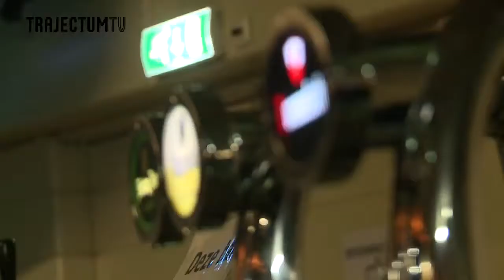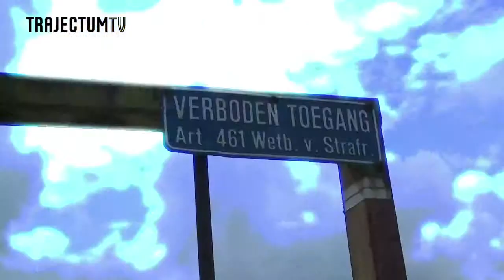Trajectum presenteert DumDum in Tivoli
Om het schooljaar in stijl af te sluiten organiseert Trajectum 26 juni samen met Dum Dum een groot feest in Tivoli Oudegracht. Op de gastenlijst?